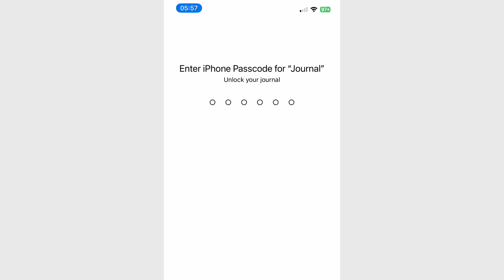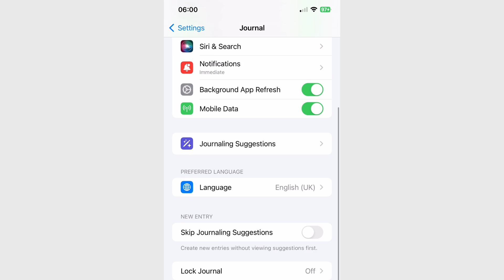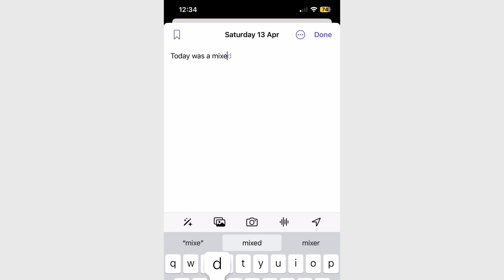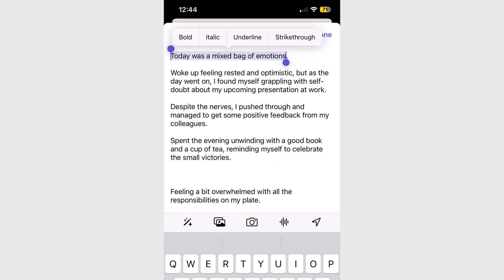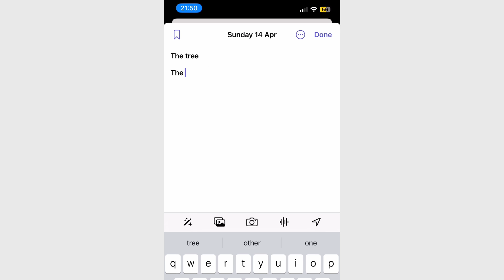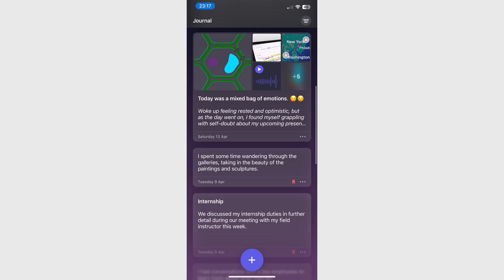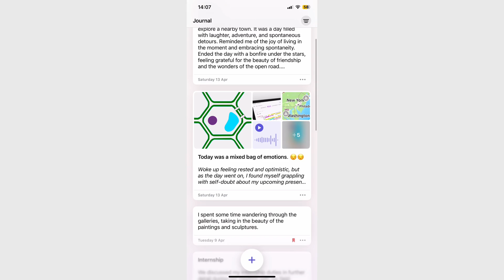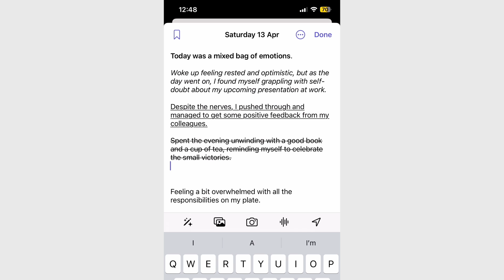Apple Journal for iPhone (2024) | Full Review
Paperless X is supported by:
1. Google ads
2. Developers who love our work:
3. Our Patrons (individuals) who love our work

Timestamps